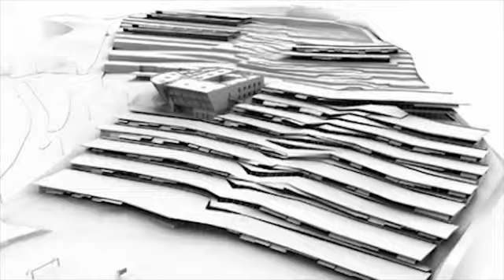Lycée J.Moulin pose de la première pierre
Pose de la première pierre du nouveau lycée Jean Moulin à Revin